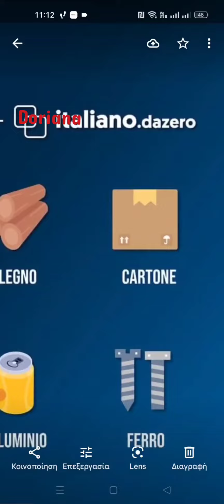Materiale italisht -shqip Falas nga Doriana Zisi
Doriana Zisi